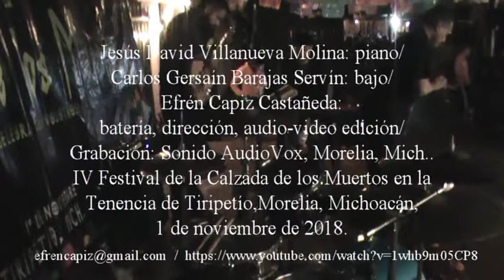03 CORPUS CRISTI TIRIPETÍO 2018 XI 1 FSTVL CALZ MUERTOS MPEG 2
03.-CORPUS CRISTI (Anónimo/Efrén Capiz Castañeda). "BLURHÉPECHA", Trío de Efrén Capiz Castañeda, concierto en el IV Festival de la Calzada de los Muertos en la Tenencia de Tiripetío, Morelia, Michoacán, México, el jueves 1 de noviembre del 2018 apoyado por la Secretaría de Cultura de Morelia. Blurhépecha Trío: Jesús David Villanueva Molina: piano/ Carlo Gersaín Barajas Servín: bajo/ Efrén Capiz Castañeda: batería, dirección, audio-video edición/ AudioVox: sonorización, grabación.